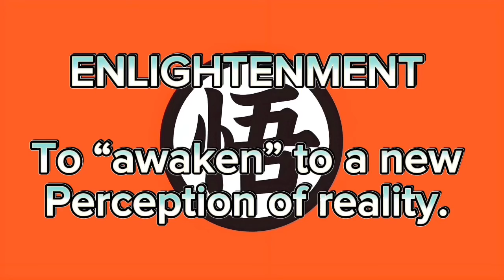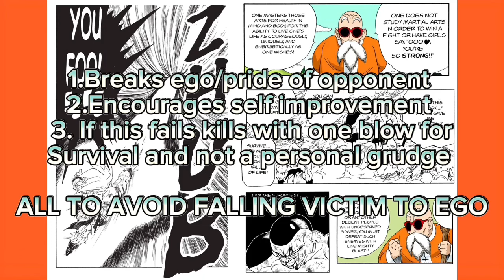The SECRET of Goku's Name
Goku’s name has much more significance to the plot of dragon ball than people generally think. Let’s discuss!

Read Dragon Ball Infinity : Dragon Ball Infinity (more chapters no bonus pages)